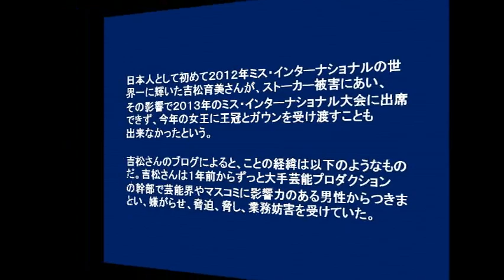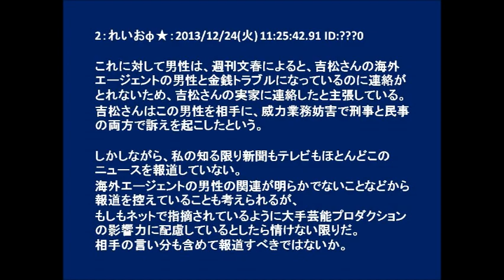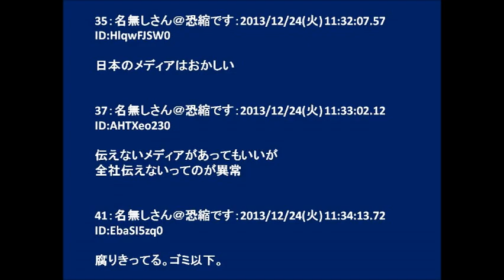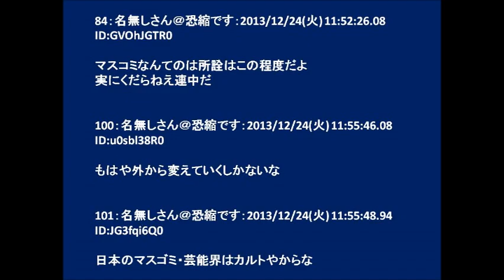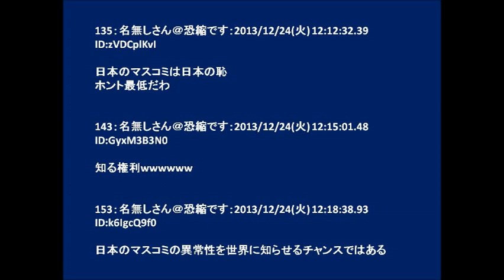アメリカメディア「日本の沈黙する報道陣」 吉松育美さんへの嫌がらせ脅迫ストーカー事件、国内メディアは横並びでダンマリ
新聞に載っていた週刊誌の見出し広告を見て、会合で何度かお会いした方が
何かトラブルに巻き込まれていると思いながらも、その記事の内容までは読んでいなかった。
外国特派員協会で記者会見をする予定も知っていたが、ミス・インターナショナルの１年間
の活動についてだと思っていた。

恥ずかしながら、今回の件で司法記者クラブや外国特派員協会で記者会見したことを昨日まで知らなかった。
ましてや、日本の新聞やテレビ局が報道していない中で、ワシントンポストやFOXニュースなど
欧米の多くのメディアがニュースとして取り上げていることを知らなかった。

日本人として初めて２０１２年ミス・インターナショナルの世界一に輝いた吉松育美さんが、ストーカー被害にあい、
その影響で２０１３年のミス・インターナショナル大会に出席できず、今年の女王に王冠とガウンを受け渡すことも
出来なかったという。

吉松さんのブログによると、ことの経緯は以下のようなものだ。吉松さんは１年前からずっと大手芸能プロダクション
の幹部で芸能界やマスコミに影響力のある男性からつきまとい、嫌がらせ、脅迫、脅し、業務妨害を受けていた。

男性はミス・インターナショナルの協賛企業に脅迫とも言える電話をし、大きなスキャンダルになることを恐れた主催者
から体調不良を理由に出席を自粛してほしいと言われ出席が叶わなかった。
その男性は吉松さんの両親にまで連絡をし、吉松さんが自殺してしまうようなことになると言ったということだ。

吉松さんはブログの中で「この１年間私の実体験を通して、パワハラ、セクハラ、ストーカー、嫌がらせ、脅迫等、
女性がターゲットになりやすい問題に対して、日本はまだまだ被害者が完全に守られていないことに気がつきました」
と語った上で、日本人初の世界一に選ばれた使命を考えて「同じ悩みをもつ多くの女性のためにも」
「私は声を上げなければいけないと思いました」とその胸の内を明らかにした。